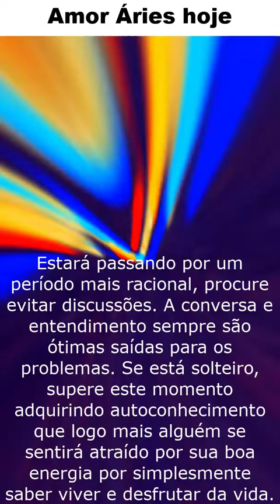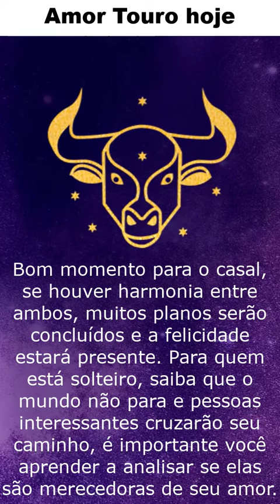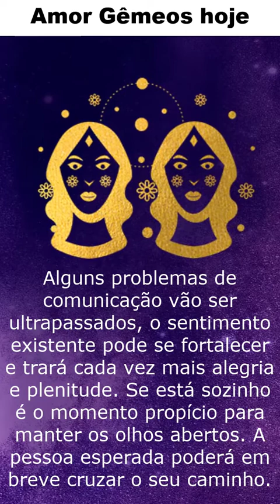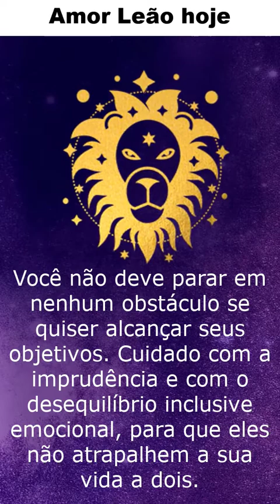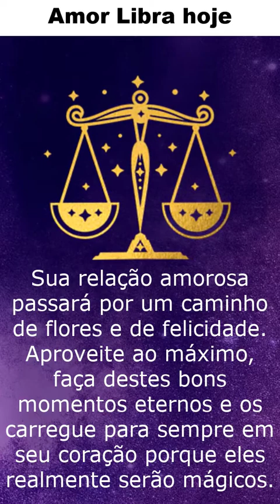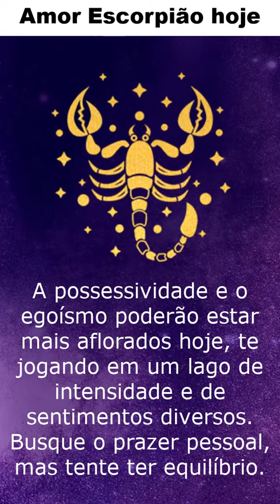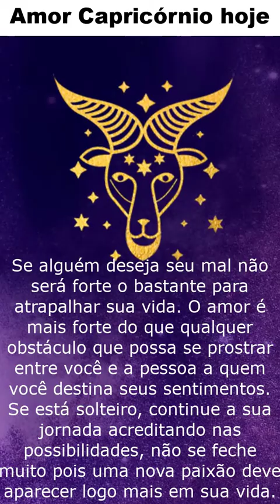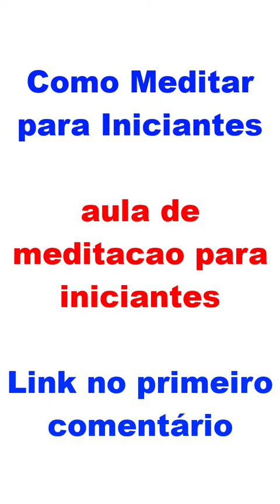HORÓSCOPO 20/12 UOL, TERRA AMOR, TRABALHO DINHEIRO, Previsão do Dia de Hoje, Horóscopo do Amor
👉 Aprenda a Meditar e Mude sua Vida!
👉 Precisa de uma Renda Extra. Que tal fazer Panetones em Casa
👉 VOCÊ É UMA MULHER COMPLETA NA CAMA?
Previsões para todos os signos, você encontrará a continuação das previsões diárias.

horoscopo amanha,horoscopo dirce alves,horoscopo metropoles hoje,
aries, touro, gemeos, cancer, leao, virgem

➡️ Como saber as datas de cada signo:
Áries: de 21 março a 20 abril.
Touro: de 21 abril a 20 maio.
Gêmeos: de 21 maio a 20 junho.
Câncer: de 21 junho a 22 julho.
Leão: de 23 julho a 22 agosto.
Virgem: de 23 agosto a 22 setembro.
Libra: de 23 setembro a 22 outubro.
Escorpião: de 23 outubro a 21 novembro.
Sagitário: de 22 novembro a 23 dezembro
Capricórnio: de 22 dezembro a 20 janeiro
Aquário: de 21 janeiro a 18 fevereiro
Peixes: de 19 fevereiro a 20 março

Gratidão! Gratidão! 🌠⭐🌟

​​🔻⬇ Conecte-se comigo ⬇🔻
👦🏻|Criador: @soudelondrina
✉ Parcerias e Publicidade via DM